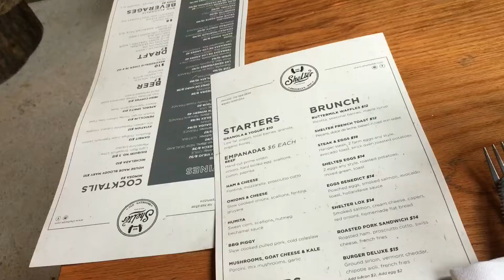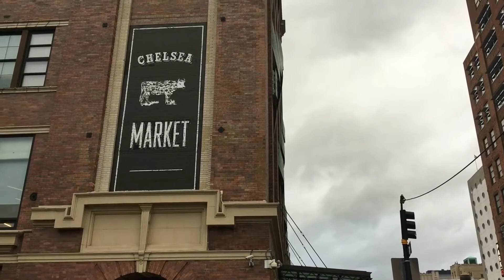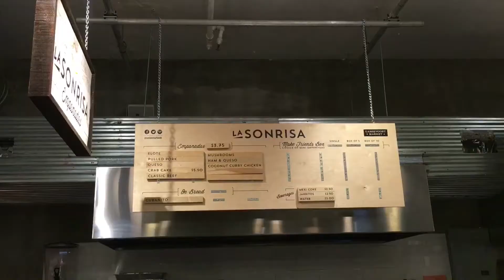1. SISTER SATURDAYS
My little sister finally managed to come visit me in NYC. Here's a little video of our first day, including; Brooklyn brunches, a French Bulldog puppy and lots & lots of FOOD.

Nev x